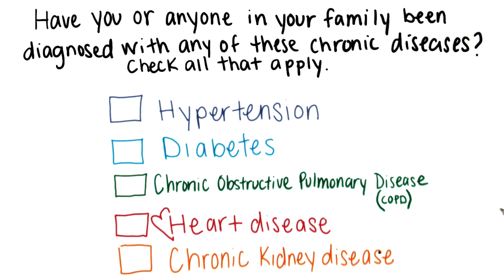Meet Marla Quiz - Georgia Tech - Health Informatics in the Cloud